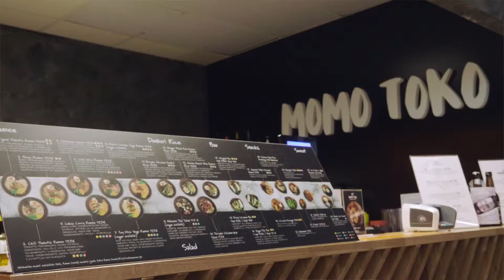Momotoko: "Paras ruoka syntyy kun sitä tehdään tosissaan.”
- Ei leikitellen, toteaa ravintolayrittäjä Menkki Kam iloinen pilke silmäkulmassa. Menkki valmistaa oman ramen-keittopohjan perinteiseen japanilaiseen tapaan. Keittämisprosessi kestää 10 tuntia.

Asiakkaamme Menkki Kam perheineen pyörittää Momotoko-nimistä ramen-ravintolaketjua pääkaupunkiseudulla. Mainonta ja yhteistyö Roudan kanssa on tuottanut tulosta. Momotokon myynti on kasvanut jopa 10 prosenttia.